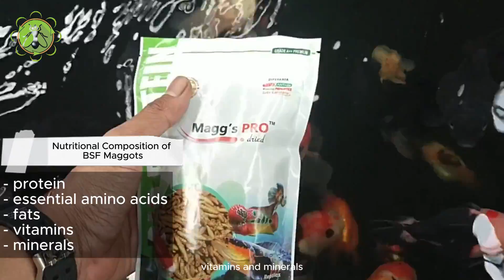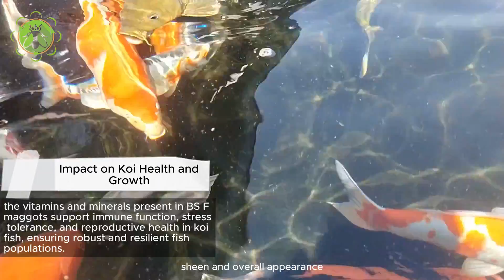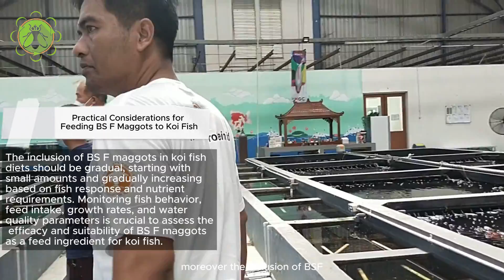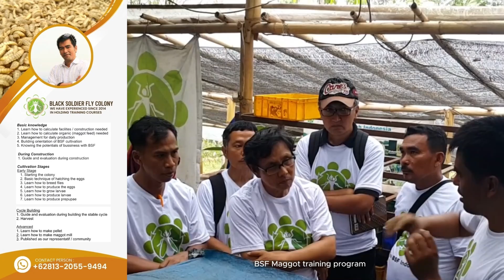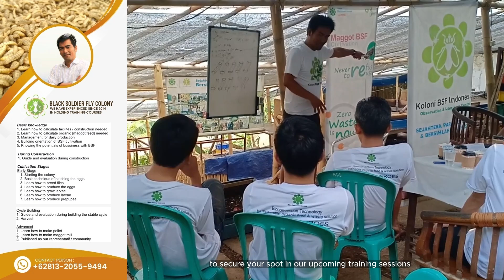Koi DEAD Consume maggot ??? it's very important to watch this video until the end | BSF Cultivation